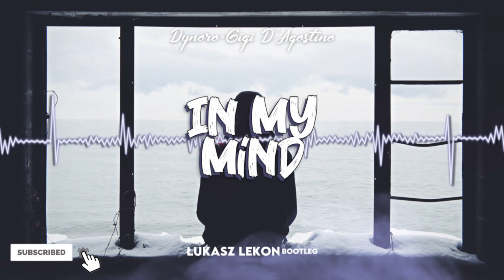Dynoro & Gigi D'Agostino - In My Mind [LEKON Bootleg]